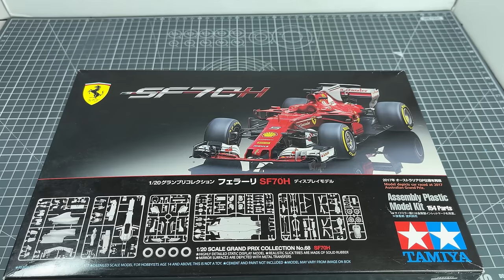I built a Ferrari Formula 1 racecar - 1/20 2017 Ferrari F1 SF70H - TAMIYA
My version of a 1/20 2017 Ferrari F1 SF70H by TAMIYA

This is a replica of Sebastian Vettel car which won the Australian GP in 2017

This is the 20068 version.
Also used Studio27's Carbon decal set as well as Zero Paints Ferrari F1 colour ZP-1007

In total there is over 400 decals on this models.!

This is a full build video of the model